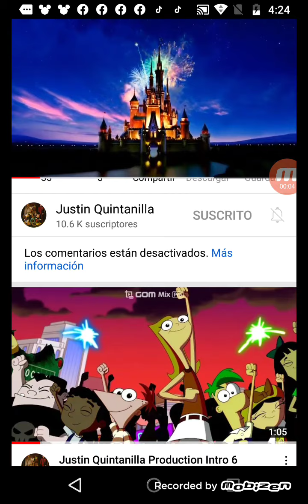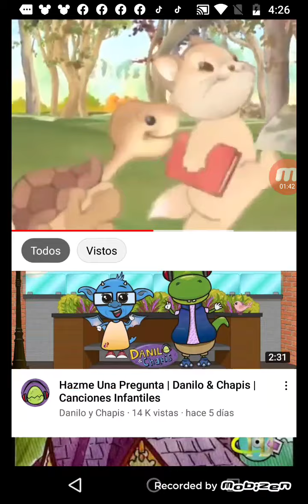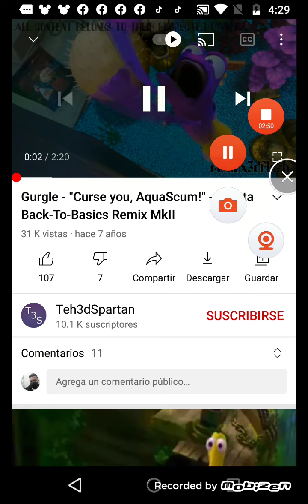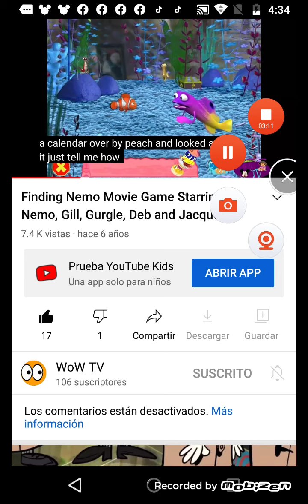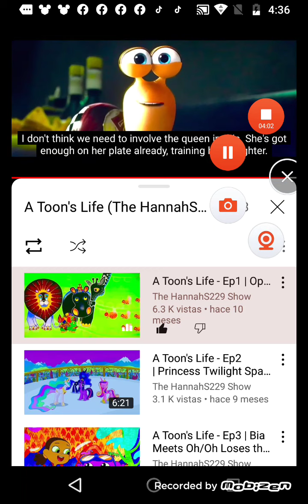A Toon's life part 1